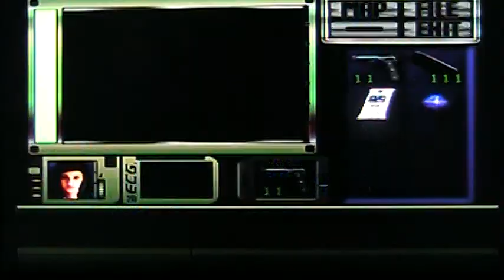Let's Play Resident Evil DCUT [part 20]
this video is kind of short sorry